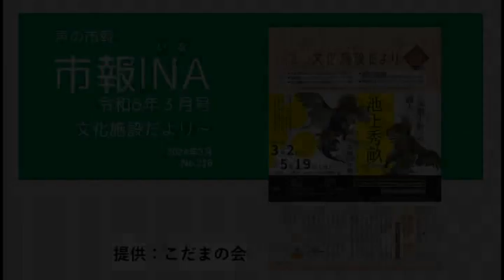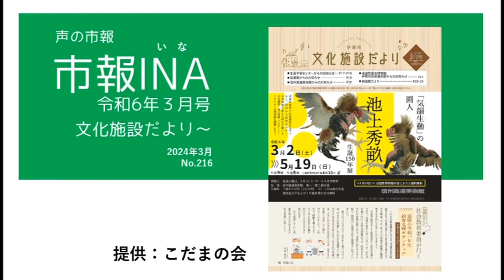声の市報「市報INA（いな）」令和6年3月号.2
活字による読書に困難をお持ちの方のために、広報誌「市報いな」をボランティア団体「こだまの会」の皆さんに依頼し音訳をしてお送りしています。
お近くに視覚に障害をお持ちの方、活字による読書に困難な方がいらっしゃいましたら、ご案内いただければ幸いです。

「市報INA（いな）」令和6年3月号 文化施設だより～裏表紙まで収録